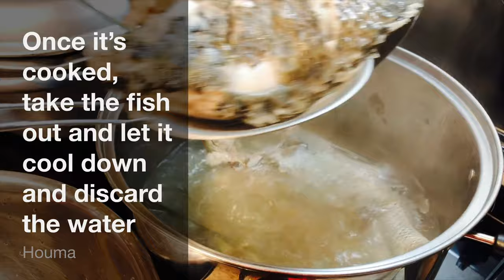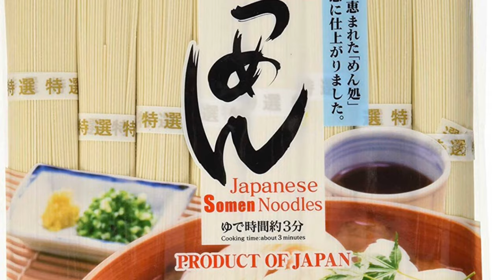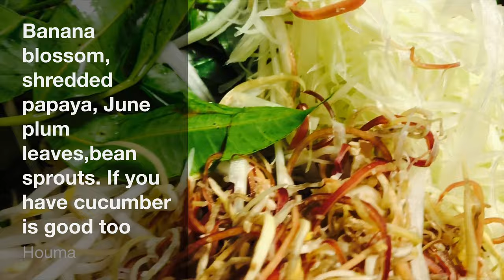នំបញ្ចុកសម្លប្រហើសាច់ត្រី Cambodian SOMEN Noodle Nom Banhjok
Cambodian SOMEN Noodle

You will
SOMEN dry noodle ( Nom banh chok -នំបញ្ចុក)
or fresh if you live in Cambodia.
Fish ( ត្រី)
Finger Roots ( ខ្ជាយ)
Garlic (ខ្ទឹមស)
Lemongrass leaves (ស្លឹកគ្រី)
Fermented fish (ប្រហុក)
Sugar(ស្កស)
Salt (អំបិល)
Fish sauce (ទឹកត្រី)
Msg, chicken flavor soup mix (បុីចេង; ម្សៅសុបមាន់)

Rice noodles are a staple food in many Asian countries and globally few people would be unaware of pre-packed instant noodles, or cup noodle snacks. But the dry form of rice noodles that many consumers are aware of are far from the way people in Cambodia consume rice noodles. In Cambodia rice noodles (Num Banh Chok) are not only a common breakfast component, but also part of the country’s national identity.
According to Cambodian folklore rice noodles originated in Cambodia and were introduced to China by Thun Chey, a third-century peasant who was exiled there after incurring the wrath of a Khmer king. In China he sold Num Banh Chok for a living — according to legend the first time the Chinese had eaten rice noodles — with his reputation seeing him summonsed to prepare the unique dish for a Chinese Emperor. Incurring the wrath of the emperor he was thrown into jail, before being deported back to Cambodia.

Traditionally served with Somlor Kari, a salty, sweet, spicy and sour Khmer curry, or Somlor Proher, a soup of which the main ingredient is a mashed fresh water fish with lemongrass and other local herbs, Num Banh Chok is also commonly served in soup with beef, pork, chicken, or seafood, accompanied by vegetables including thinly sliced cucumbers, bean spout, banana blossom, long beans, water lily stems, chilies, basil, and mint. Most Khmer eat Num Banh Chok many times a week.
While market demands mean that a large amount of the Num Banh Chok consumed daily in Cambodia is produced in factories, traditionally made Num Banh Chok with no preservatives remains popular with consumers, and a valuable skill passed down from one generation to another.

This is the chicken version from October 8,2018 and I did not talk in this video. All my cooking from from Mid November of 2018 I started to audio in the video